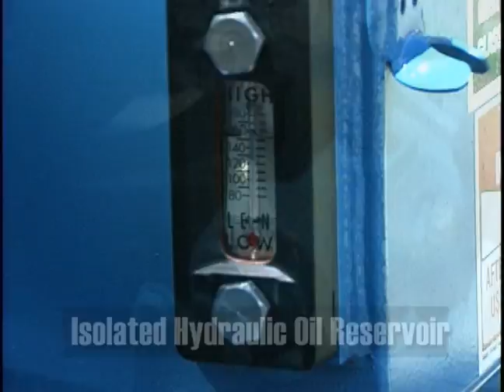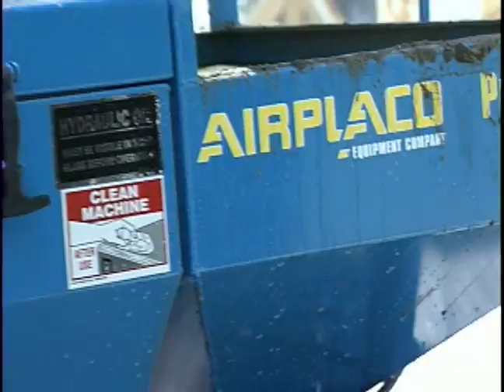BLOCKFILL, Masonry Block Wall Filling, masonry grout pumping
The Airplaco PumpMasterTM PG-25 grout pump is shown on a construction jobsite where it is used to fill cells in a block wall. The contractor on the job is Deatley Masonry. The PumpMasterTM PG-25 grout pump is used with a ready-mix designed for grouting block walls with the Airplaco PumpMaster.
The PumpMaster fills block without the need of a forklift or full-size concrete pump.
The Airplaco PG-21 provides an option for block fill contractors. It saves a lot of labor and equipment that is needed in traditional methods of filling block, says Tom Norman, Airplaco Product Manager.
•50 ft vertical pumping
•200 ft horizontal pumping
•max aggregate size is 3/8 inch minus
•Output is 6 cu yd /hr
•5 inch hard-chrome material cylinder
•3 inch ball check manifold
•3 inch grooved outlet
•5 cu ft hopper
•25 hp gas engine (key start)
•hydraulic drive train
•Pea-Rock Discharge
•Wireless remote optional
•Auxiliary hydraulics optional

Performance will vary depending on power unit, hydraulic pressure, cycle rate, mix design and placement line. Consult Airplaco for appropriate mix designs.
Masonry Block Fill Grout Pump
Model PG-25 is the ideal machine for block fill  and pea rock applications, pressure grouting, void filling and pea-gravel pumping. Other applications include Masonry Block Fill, Masonry Wall Construction, Pea Gravel Pumping, Insulated Concrete Foam (ICF), Sidewalk/Patio Slab Pumping, Slabjacking / Mudjacking, Void Filling and Pressure Grouting. The PumpMaster is field-tested and approved by hundreds of contractors. Each pump is manufactured from over 60 years of manufacturing and on-the-job experience. Other applications for the PG-25 grout pump include mudjacking, slabjacking, concrete raising, concrete leveling and concrete lifting.

THIS VIDEO IS INTENDED FOR EQUIPMENT DEMONSTRATION PURPOSES ONLY. AIRPLACO EQUIPMENT AND GUNITE SUPPLY, DIVISIONS OF MESA INDUSTRIES, MAKES NO ENDORSEMENT OR GUARANTEE THAT THE TECHNIQUES DISPLAYED IN THIS VIDEO ARE APPROPRIATE OR PROPER PROCEDURE. THE OPINIONS AND TERMINOLOGY EXPRESSED IN THE VIDEO DO NOT NECESSARILY REFLECT THE VIEWS AND OPINIONS OF AIRPLACO EQUIPMENT CO AND GUNITE SUPPLY.